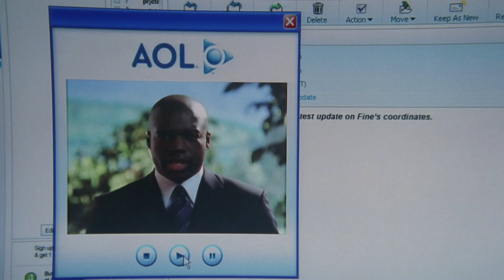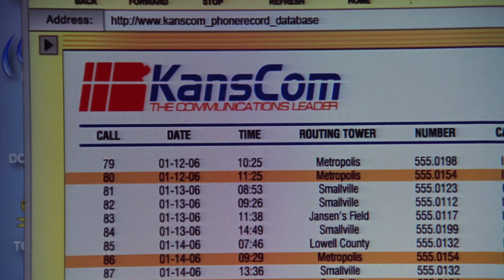Milton Fine se revela como Brainiac (la Inteligencia Artificial de Krypton) | SMALLVILLE 5x21-Latino